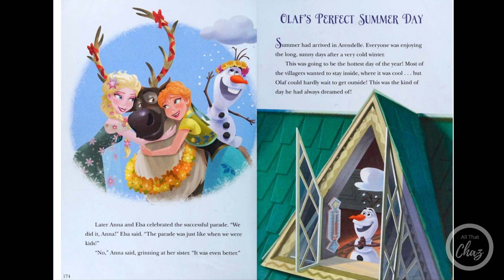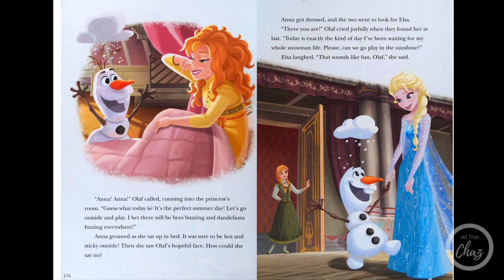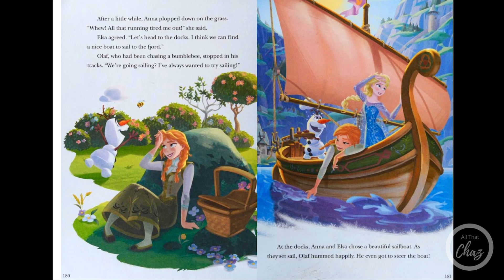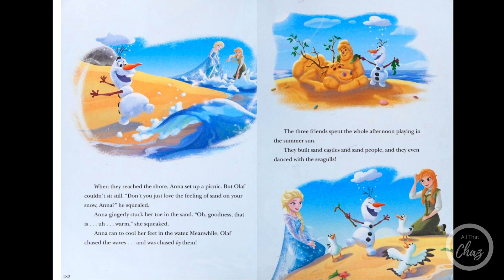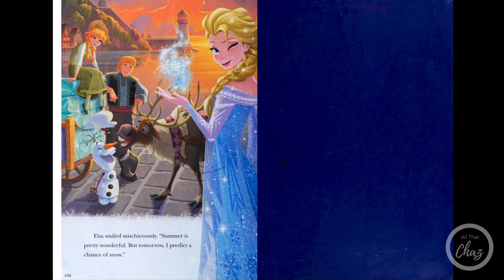Walt Disney's FROZEN! Olaf's Perfect Summer Day - 5 Minute Read Aloud Bedtime Stories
Nothing like dreaming of summer in the cold of winter, right? It's summertime in Arendelle and it's the hot summer day Olaf has always dreamed of. Take a trip to Arendelle with Olaf, Anna and Elsa in this warm FROZEN tale.

Thank you to my grandson for introducing this 5-Minute Frozen story.